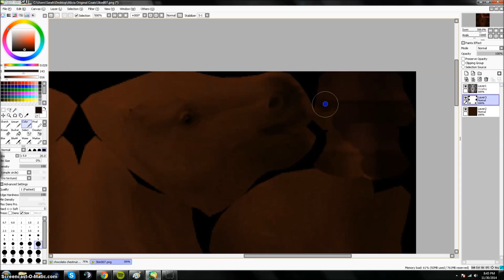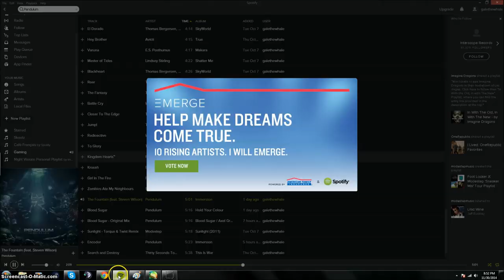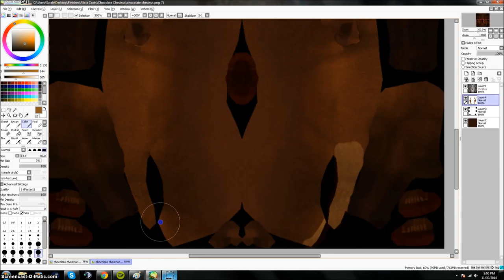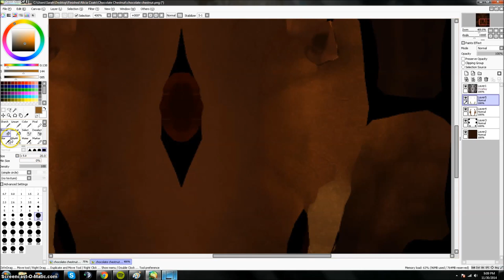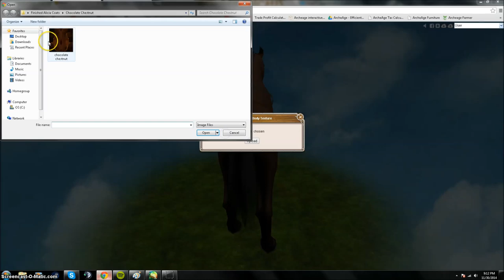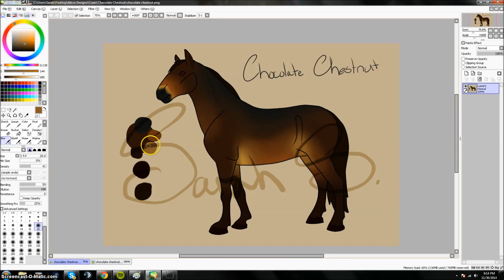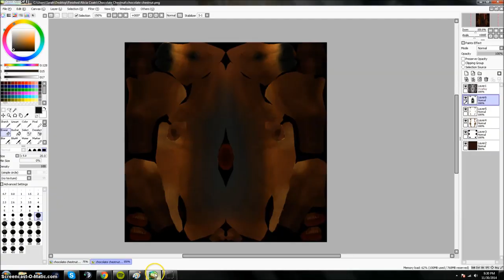[Alicia Online] Coat Speedpaint ; Chocolate Chestnut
A coat designs I did for Alicia Online's new coat editor.
This took 32 minutes :3